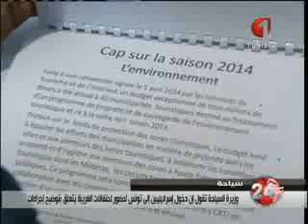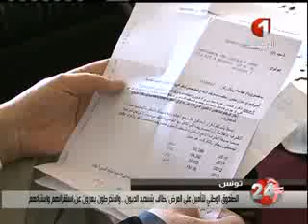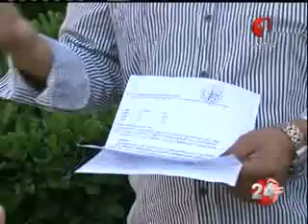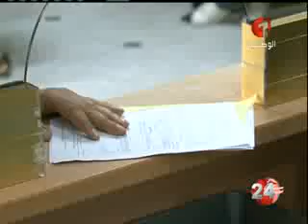نشرة منتصف الليل 25 04 2014